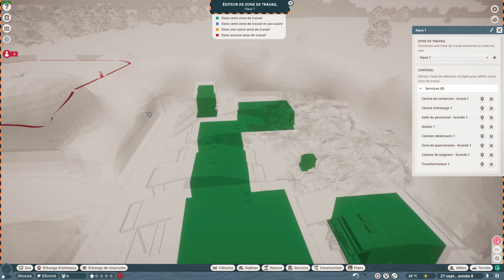Planet Zoo - Parc Aquatique - Let's Play #1 : Bassin des Otaries !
Avec la chaleur, changement de programme dans Planet Zoo, on débute la création d'un parc aquatique ! Aujourd'hui, je vous présente l'entrée, la décoration du quartier des employés et bien évidemment, on met en place le premier enclos avec le bassin des otaries.

Bon visionnage !